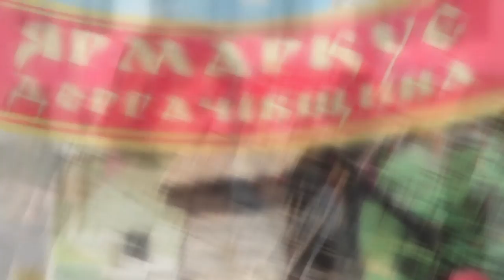Ярмарка в Дергачах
Партнер показа Ярмарка в Дергачах продемонстрировала гостеприимство района. Свои щедрые столы представили на нем почти все государственные организации, украинскими песнями дергачевцев порадовали гости из других районов области, а на конкурсе «Мисс Золотая Осень» выбрали самую красивую девушку Дергачевщины.